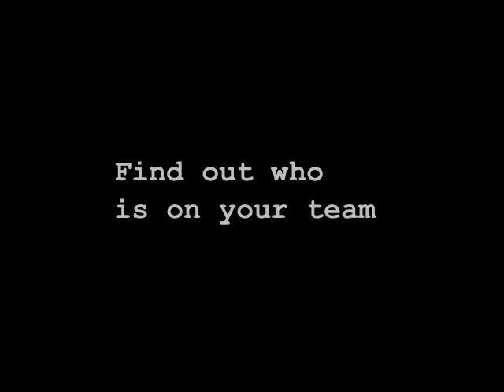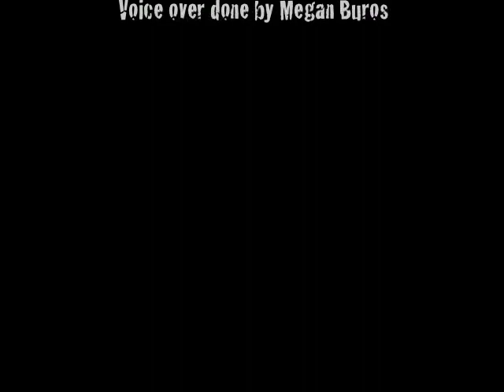Mission: Possible Assignment 3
Whole Planet Foundation Possible Mission Force
Agents for Public Betterment